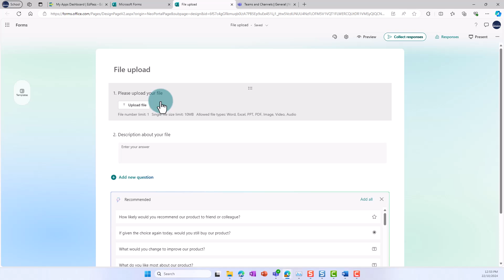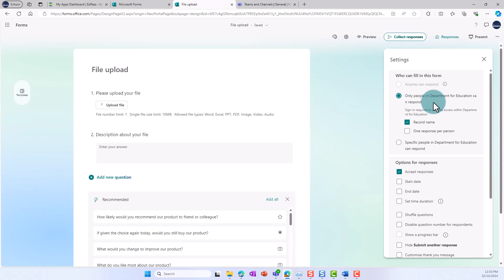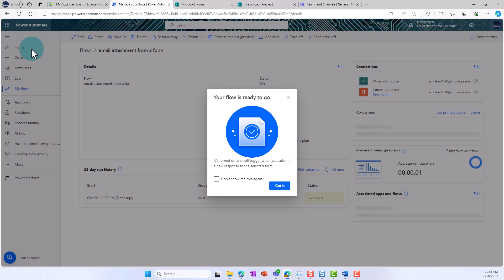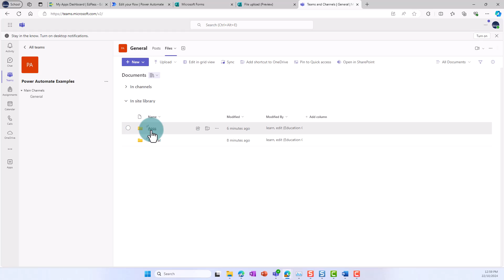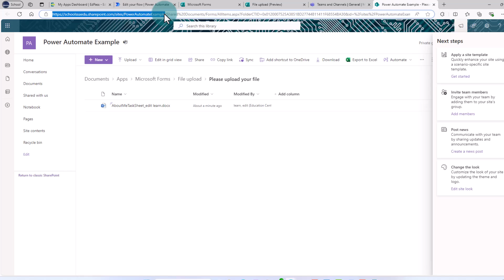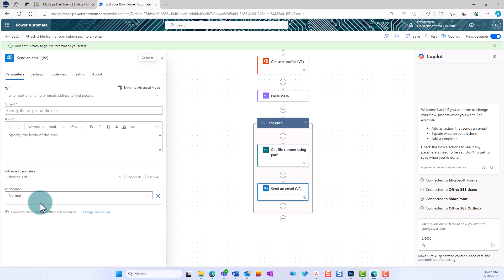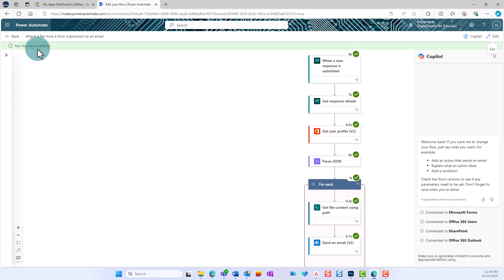Power Automate: How to attach a file from a form to an email using Power Automate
This video takes you through 10 steps to create a Power Automate flow which will take an uploaded file from a MS Form submission and attach it to en email.

You will need to copy and paste the JSON schema below for step 7.

    "type": "array",
    "items": {
        "type": "object",
        "properties": {
            "name": {
                "type": "string"
            "link": {
                "type": "string"
            "id": {
                "type": "string"
            "type": {},
            "size": {
                "type": "integer"
            "referenceId": {
                "type": "string"
            "driveId": {
                "type": "string"
            "status": {
                "type": "integer"
            "uploadSessionUrl": {}
        "required": [
            "name",
            "link",
            "id",
            "type",
            "size",
            "referenceId",
            "driveId",
            "status",
            "uploadSessionUrl"